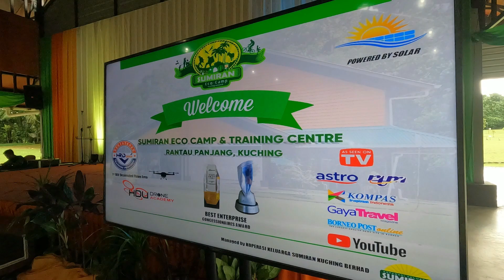Team Supercharge Team Building - Majlis Daerah Sri Aman & Betong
At Sumiran we believe in helping you to create a high performance team that will love what they do. Our team will energize and inspire you to accomplish goals you thought were not possible.

Our qualified trainers in people management, high performance, fitness training and psychology promise you an exciting and uplifting experience filled with adventure.

Lets Discover, Develop & Do it.